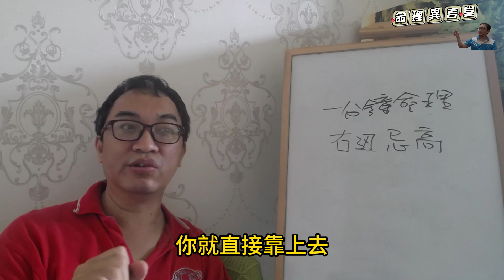一分鐘命理：右邊忌高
右邊忌高：
如何避免右邊高壓？
服務項目(先預約)
3.八字批命(流年)3600、取名3600、勘宅12000、姓名鑒定500
4.Line：s12860990、微信：s12860990
7.服務地點：高雄市大社區萬金路82-7號(楠梓火車站前的旗楠路一路直走便可看見萬金路)